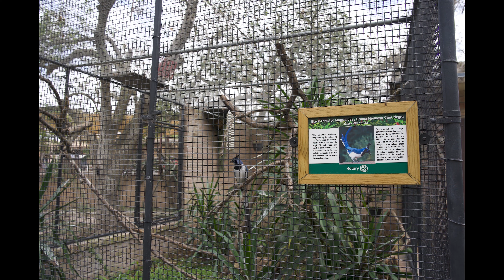A visit to The Gladys Porter Zoo in Brownsville, Texas- March 13, 2022